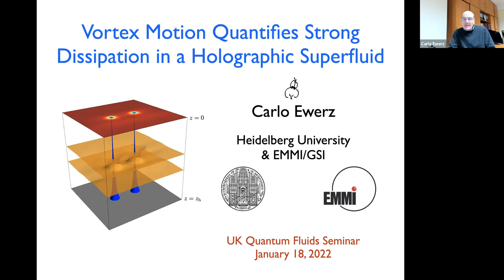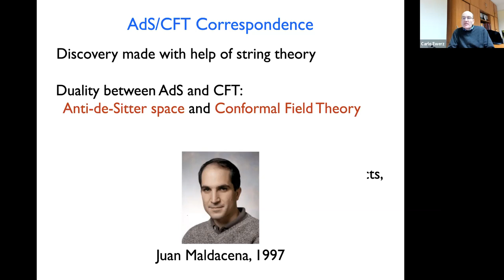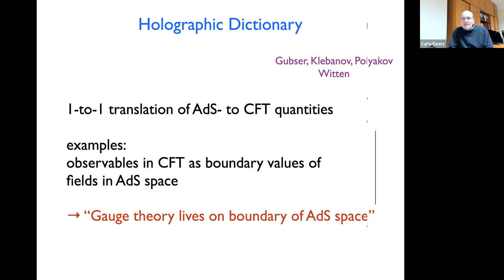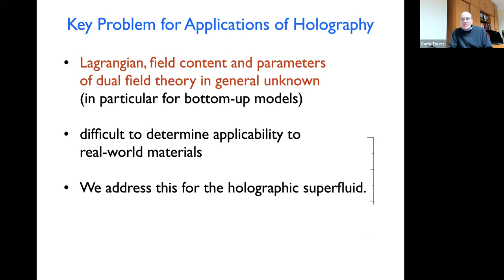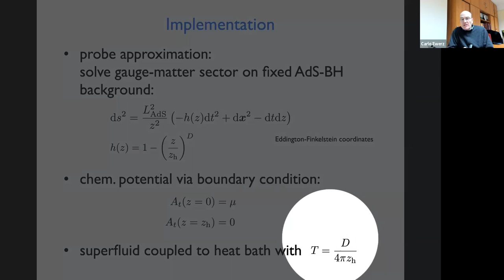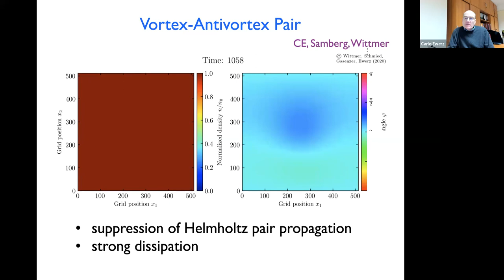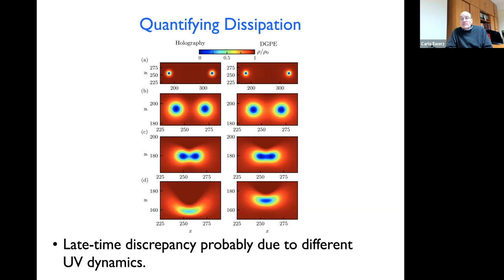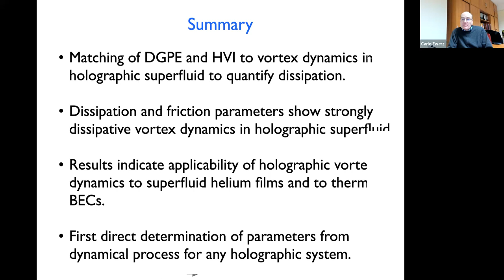Vortex Motion Quantifies Strong Dissipation in a Holographic Superfluid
Carlo Ewerz (Heidelberg University & EMMI/GSI) gives a webinar on “Vortex Motion Quantifies Strong Dissipation in a Holographic Superfluid”.

Holography or gauge/gravity duality provides a description of strongly coupled quantum systems in terms of weakly coupled gravitational theories in a higher-dimensional spacetime. It is a challenge, however, to quantitatively determine the physical parameters of the quantum systems corresponding to generic holographic theories. We have addressed this problem for the two-dimensional holographic superfluid. To this end, we have numerically simulated the motion of a vortex—anti-vortex dipole and performed a high-precision matching of the corresponding dynamics resulting from the dissipative Gross-Pitaevskii equation. Furthermore, we have compared the dynamics to the Hall-Vinen-Iordanskii equations for point vortices interacting with the superfluid. Our results suggest that holographic vortex dynamics can be applied to experimentally accessible superfluids like strongly coupled ultracold Bose gases or thin helium films with temperatures in the Kelvin range. This would make holographic far-from-equilibrium dynamics and turbulence amenable to experimental tests.